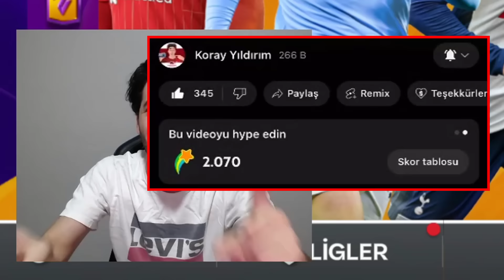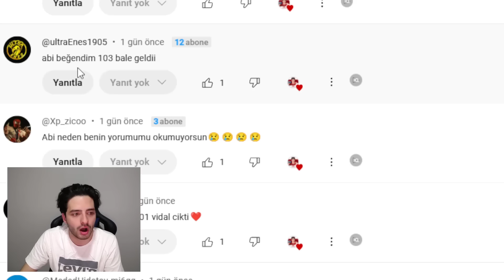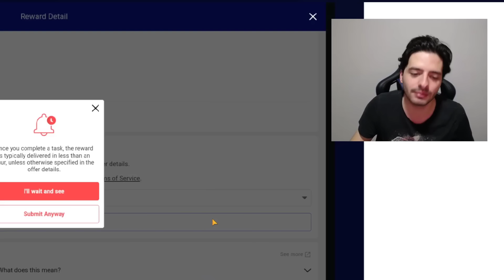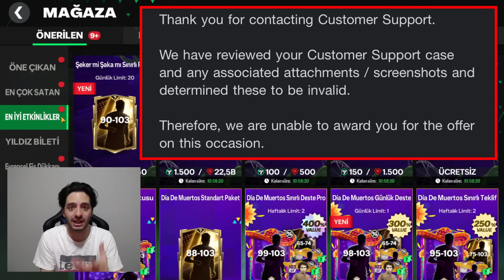GERÇEK CEVHER HİLESİ YAPARKEN HESABIM SİLİNDİ FC Mobile 25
Merhaba ben Koray ve bu ea fc 25 mobile videomda , cevher hilesi yüzünden hesabım banlandı , ama , hesap banlanmasından ziyade , ea hile yaptığımı fark etti , beni uyardı , ve hileyi direkt olarak banladı , detaylar videoda iyi seyirle... geçen videoda da , cevher hilesini ben denemiştim , ve , hileyi bulan bu seferde 600000 cevher kasmış , bütün detaylar videoda iyi seyirler ... dün ise , öyle bir video geldi ki , cevher kasma hilesi , fc mobile gem trick , fc mobile new gem trick , fc mobile yeni cevher kasma taktiği , fc mobile kehanet ve bir çok şey var , bütün detaylar videoda , iyi seyirler... , iki gün önce de 1 milyar coins harcamıştık , gen yükseltme istemişsiniz , ve efsanevi transferlerle gen yükseltme yaptım , 106 gen kenan yıldız aldım , 105 marquinhos aldım , 104 zidane ve 105 gen völler de var , tarihi bir yükseltme oldu , ve , dünyada ilk 106 gen full kenan yıldız , kenan yıldız efsanevi gol , kenan yıldız oyunun en iyisi , fc mobile en iyi kart , bütün detaylar videoda iyi seyirler... ve bir önceki yükseltme videomda ise uzun zamandır beklenen ve sizlere söz verdiğim , 1.5 milyar coinslik gen yükseltme , 1 milyar coins transfer , 105 gen yükseltme videosu , ile beraberiz , tek videoda 3 gen birden yükseldim ve bu bir dünya rekoru , fc mobile world record , fc mobile dünya rekoru , 106 gen lukaku , 106 gen park jı sung ve 105 gen de gea , efsanevi transferler yaptık , bütün detaylar videoda , iyi seyirler , ve ondan önceki olan fc mobile videomda ise efsanevi paket açılımı yaptım ve yeni hediye kodunu gösterdim , daha önceki gün ise , dia de muertos etkinliği geldi ve ea bedava 102 gen dağıttı , aynı zamanda bana paketten bedava 102 gen çıktı , 2 tane bedava 102 gen aldım , bu bug gerçek olamaz , ea bedava birsürü 102 gen dağıtıyor , bütün detaylar videoda iyi seyirler, daha da önceki gün ise size söz verdiğim gibi yine , 108 gen hesapta paket açılımı yaptım , bedava paketten 400 milyon coins kastım , tarihi bir an yaşandı , ve sonsuz efsanevi bir paket açılımı oldu , geçen videomda sizlere söz verdiğim , 8000 fc points paket açılımı , o videoda , ilk defa , dünya rekoru 108 gen , 108 gen takım ile , ve +8000 fc points ile , efsanevi bir paket açılımı yaptım , trick or treat paket açılımı , 101 arda güler çıktı , tam 300 milyon coins ve çok daha fazlası bütün detaylar videoda...